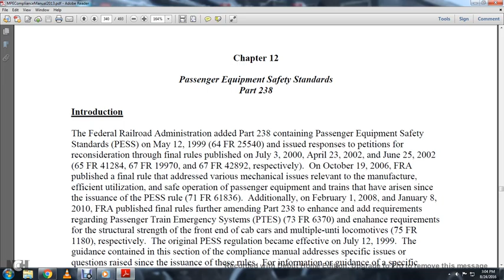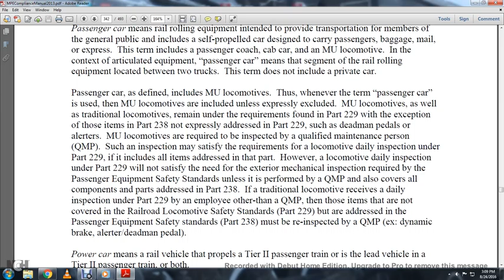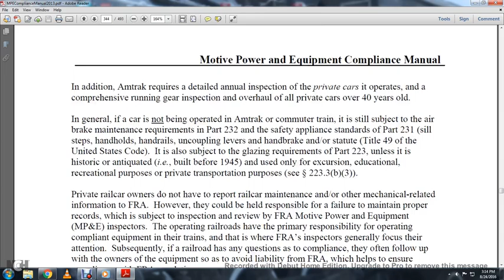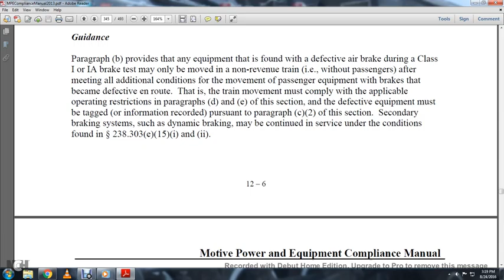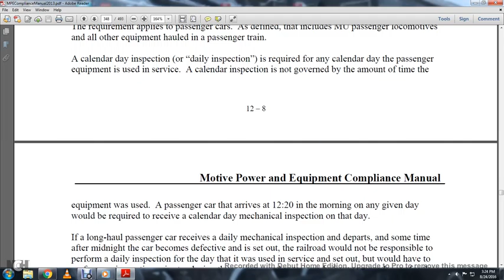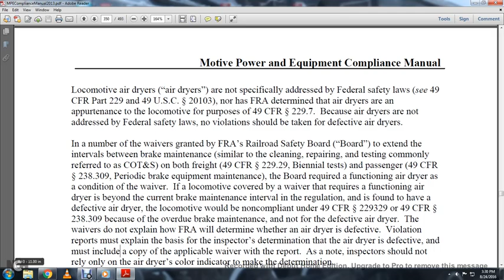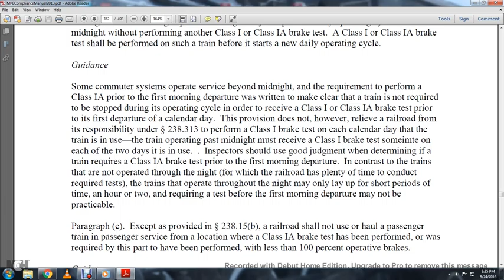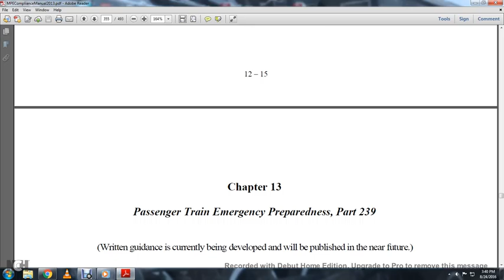FRA MP&E OP022